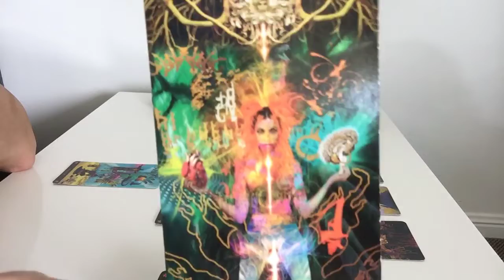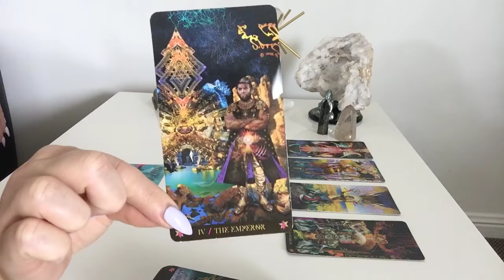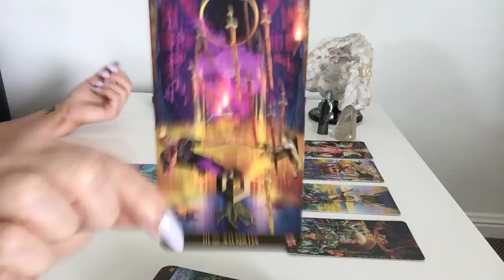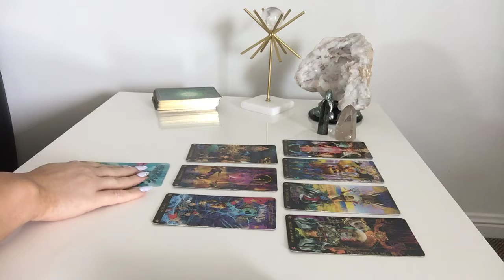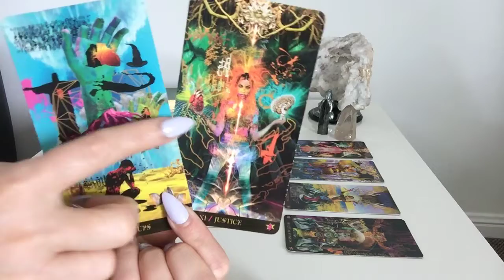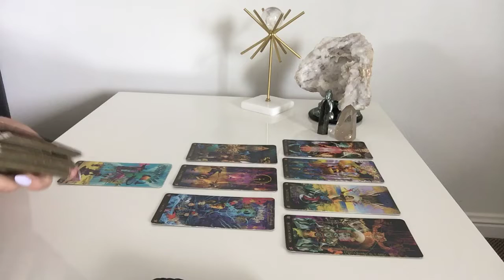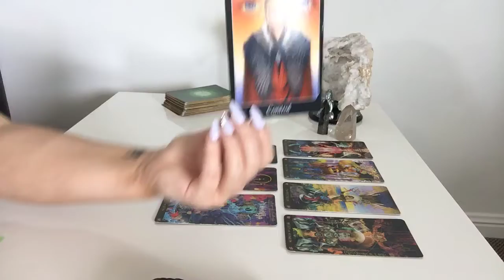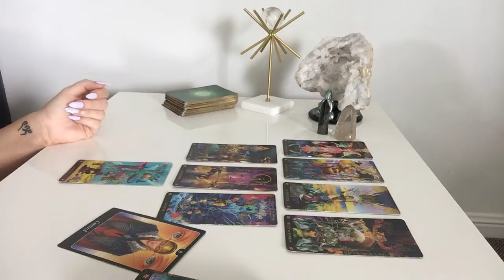SAGITTARIUS SINGLES - DON'T RUSH THIS | 23rd - 31st January 2019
Sagittarius Weekly Love Reading for Singles 23rd - 31st January 2019

Photo credit this week to David from NY USA "Amsterdam"

☆ Tarot Tools ☆

For Love readings I use the "Starman Tarot" by Davide de Angelis coupled with guidance from "The Psychic Tarot for the Heart" by John Holland.

☆ 2019 References ☆

☆ Sara – USA / 3rd Reading 2019 Overview
“Thank you so much for the in-depth reading! I really appreciate how enthusiastic and real you were. You were correct about the doubt I am feeling, leaving stability of my job and taking a leap of faith into my own business. Thanks again you are very talented”

☆C. St John – Australia
“Just shout out to you the Gandalf of Tarot reading! You are so freaking amazing! You are so gifted I tell you, to help people like me who have been struggling to find inner peace and clarity for a very long time now. I’m so grateful that I’ve discovered your YT channel!”

☆Jim – Scotland
”Thanks so much for taking the time to do the reading. Very insightful! Patience seems to be the key word all round”

☆CB – USA / 6 months Post Twin Flame Reading
“I wanted to send this little note to you to acknowledge your dedication to helping people who find themselves in this odd and traumatic situation. I was in no place to hear some of the things that came up in my reading - I'm in a different place now.   You obviously know what you're doing and have helped a tremendous amount of people, Thank You Ali”

☆Indra – Australia
“I felt that Ali's reading for me was both precise and accurate. I appreciate the fact that the tarot messages were presented in the context of holistic advice about life-truths. She is certainly a wise, passionate and confident reader who offers a service that is great value. Recommended.”

☆Jo – UK
“Just a quick email for the moment to say thank you so much for a fabulous reading. You have given me so much clarity. I am blown away Ali, and can't thank you enough, truly.”

☆Mercedes – USA
“I just listened to that at my work desk and I was laughing. You made my heart smile or something cant explain it but I absolutely enjoyed that reading. Girlfriend I cant wait to just keep healing and get to where I need to be. I really appreciate you for doing such a great reading.”

☆Birgit– Austria
“Thank you so much for your time and dedication! The topics I can already see were totally to the point, so I would be happy if the future turns out as you said, too. This reading was just amazing!” :-)

☆M - USA
“Oh my dear Ali that reading was awesome I cannot thank you enough for making it for me.  I recently met a guy named John and I was debating on whether entertaining his company or not so no more J for me! I look forward to having another reading by you - you are amazing!”

☆Kylie - Australia
“Thank you for my readings x 3 and the time and your absolutely beautiful energy that you put into it. I could feel your warmth bursting from the screen. It felt like I was listening to a good friend and she was giving me very wise advise.”

☆ Private Readings ☆
30 minutes AUD $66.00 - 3 Questions
60 minutes AUD $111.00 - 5 Questions

Yearly / Birthday Forecast AUD $133.00 – Month by month full in depth reading, covering everything from health, wealth, career, love and destiny.

2. Please make sure your payment covers any necessary fees so that I receive correct amount
4. Email acknowledgement from me of payment within 24 hours
5. Readings recorded in 72 hours following payment
6. Link with your reading will be sent via email